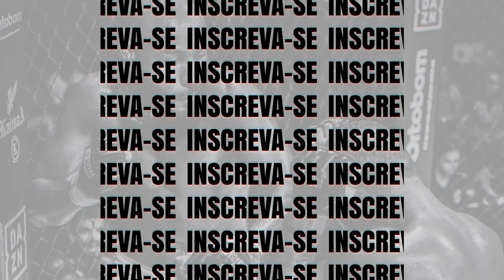Jackson vs Berré - Desafio de Gigantes 6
Em combate de Boxe acima de 100kg, Welington Berré (Mãos de Pedra) venceu Jackson Diego (Flávio Baiano Team) por pontos.